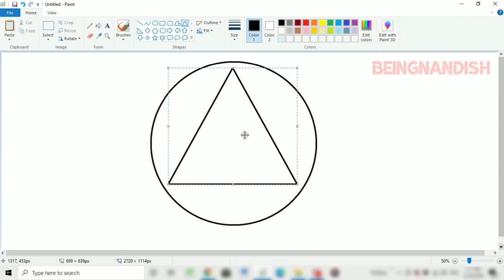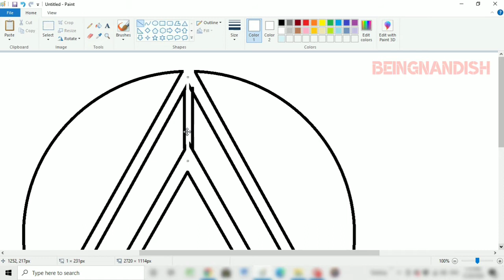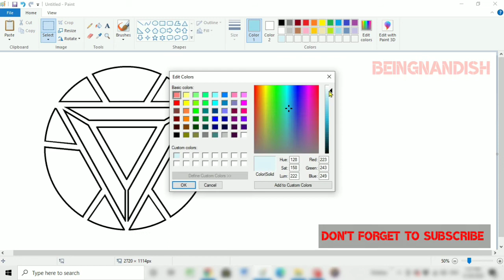How to draw IRONMAN Arc Reactor on computer using Ms Paint | Drawing on Ms Paint.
In this video I will show you how to draw Iron Man Arc Reactor Step by step on Computer using Ms Paint.